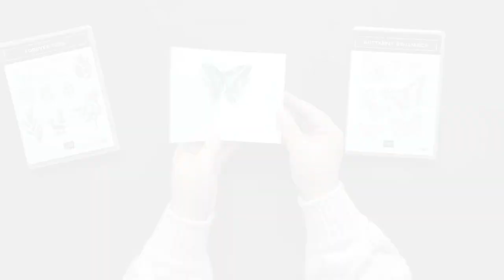Butterfly Bouquet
Butterfly Bouquet is available 2 March until 3 May 2021. Get something everyone will love!